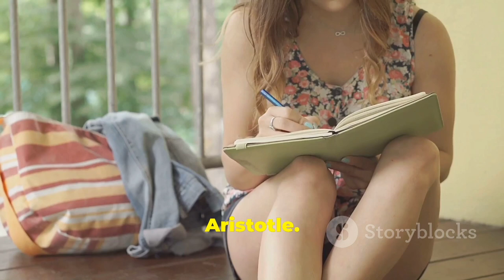The 10 Powerful Habits Of Success: "The Secrets Of Success Unveiled"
10 Powerful Habits That WILL Set You Up for Success ✍️

Struggling to reach your full potential?   You're not alone!  But what if there were simple habits you could adopt that would **dramatically increase your chances of success**?  In this video, we'll reveal the **10 most powerful habits** used by high achievers across every field.  From mastering your mindset to optimizing your daily routine, you'll discover actionable strategies to **unlock your potential and CRUSH your goals**!

**Are you ready to transform your life? Let's go!**

self-improvement
Positivemindset Howtoachieveyourgoals
*Howtobesuccessfulinlife